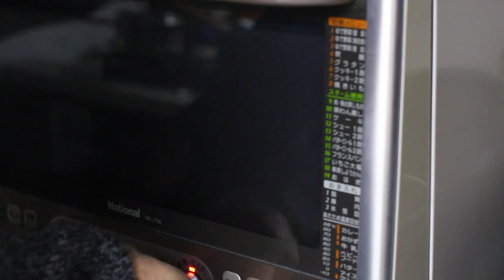[先の見えない危うい日々の中で見つける10の小さな幸せ vlog] 年末残した家仕事/人との繋がり/金柑の酢入り甘露煮/鳥スープのストック作りと香味ダレ2種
お忙しい中でのご視聴　そして温かなコメント

先の見通しがつかず不安な家時間が続く毎日ですが
それでも日々の暮らしの中で
小さな幸せや楽しみを見つけ
乗り越えていきたいと思い撮った動画です。

〜塩ダレ〜
長ネギのみじん切り　　1本
鳥スープ　　　　　　　小さじ1
塩　　　　　　　　　　小さじ半分
生姜のすりおろし　　　少々
混ぜ　サラダ油大さじ1とごま油大さじ2をフライパンで煙が出るまで
あぶっり　上たらかける

〜香味ダレ大根おろし入り〜
鳥スープ　　　　　　40cc
大根おろし　　　　　2センチくらい
長ネギのみじん切り　少々

お肉　お魚　お野菜何にでもあいます！